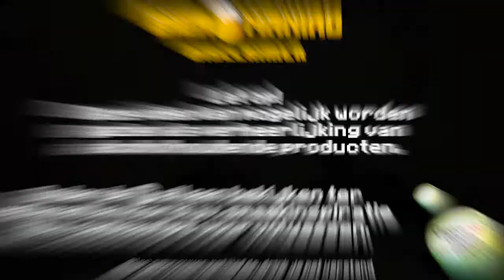21 december | Mystery Beer by Bier Lokaal Breda | Bieromaniac's Mystery Beer Adventskalender 2020